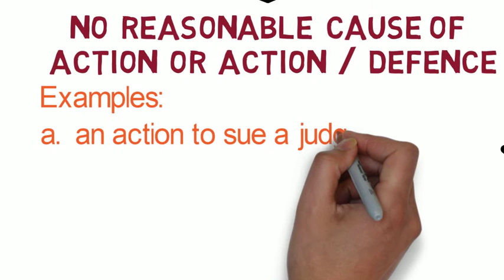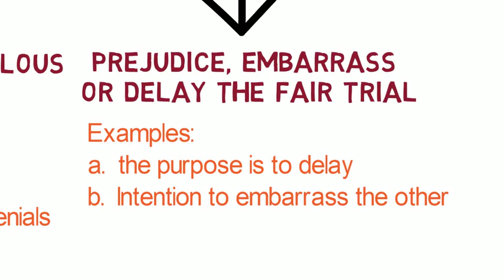Civil Procedure Rules - Chapter 18: Striking Out Pleadings (CLP)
The Plaintiff may apply the striking out application to strike out the Defendant's counter-claim, or the Defendant may apply to strike out the Plaintiff's statement of claim, vice versa, if:-

(a) no reasonable cause of action or defence;
(b) scandalous, frivolous or vexatious;
(d) abuse of the process of the court.